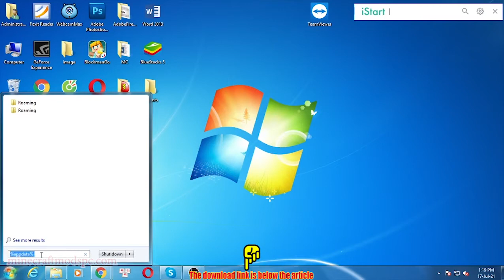TESLA Mod 1.12.2/1.11.2/1.10.2 Download - How to install it for Minecraft PC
Feature mod:
Tesla is a power API designed for cross mod communication. It allows for Items, Blocks and Entities from various mods to interact with each other over the Tesla power network.